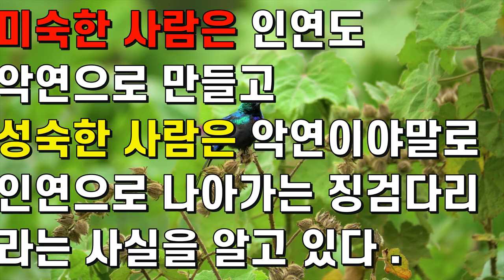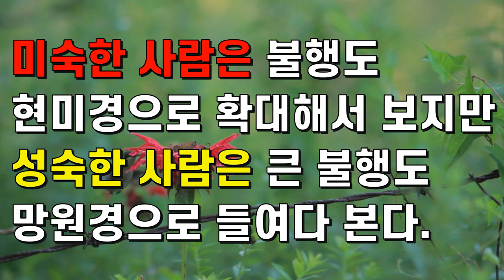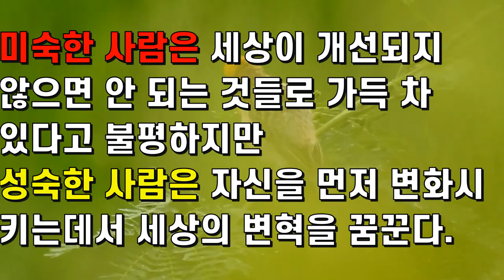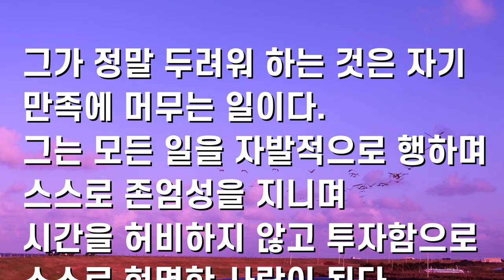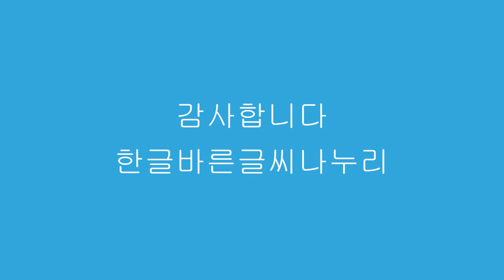(좋은 글) 미숙한 사람과 성숙한 사람, 송길원 저 '땅은 꽃으로 웃는다' 중에서.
(좋은 글) 미숙한 사람과 성숙한 사람
송길원 저 '땅은 꽃으로 웃는다' 중에서 '미숙한 사람과 성숙한 사람' 좋은 글을
영상으로 만들어 봤습니다.
글을 읽으면서 많이 반성하게 되네요.
성숙한 사람이 되기 위해 노력해야겠어요.
늘 수양중입니다.
☆☆ 미숙한 사람과 성숙한 사람 ★★
                                                 송길원
미숙한 사람은 닮은 사람만 좋아하고
성숙한 사람은 다른 사람도 좋아한다.

미숙한 사람은 인연도 악연으로 만들고
성숙한 사람은 악연이야말로 인연으로 나아가는
징검다리라는 사실을 알고 있다.

미숙한 사람은 자기가 좋아하는 일만 찾지만
성숙한 사람은 꼭 해야만 하는 일들로부터
훨씬 더 많은 것을 배우며 산다.

미숙한 사람은 고난이나 불행한 환경을 견디지 못하지만
성숙한 사람은 바람과 물결이 항상
유능한 항해사의 편에 선다고 믿으며 그것을 거부하지 않는다.

미숙한 사람은 좋고 싫고를 따지지만
성숙한 사람은 옳고 그르고를 선택한다.

미숙한 사람은 불행도 현미경으로 확대해서 보지만
성숙한 사람은 큰 불행도 망원경으로 들여다본다.

미숙한 사람은 자신의 과거를 보지만
성숙한 사람은 미래를 내다본다.

미숙한 사람은 특별한 일들에만 관심이 있지만
성숙한 사람은 평범하고 작은일에서 더 많이 배운다.

미숙한 사람은 자신이 선택하려는 그 하나만을 보지만
성숙한 사람은 선택해서 제외되는 나머지까지도 살필줄 안다.

미숙한 사람은 구름만을 쳐다 보지만
성숙한 사람은 구름에 가려진 태양을 바라본다.

미숙한 사람은 세상이 개선되지 않으면
안되는 것들로 가득차 있다고 불평하지만
성숙한 사람은 자신을 먼저 변화시키는데서
세상의 변혁을 꿈꾼다.

미숙한 사람은 모든 상황을 심각하게 받아들이지만
성숙한 사람은 웃음으로 세상을 맞이한다.

성숙한 사람은 결코 늙지 않는다.
그의 성장도 늙는 법이 없다.
그는 안다 만일 절망을 두려워 하면
절망을 받아들이게 되고 실패를 두려워하면
실패를 불러 들이게 된다는 것을.

그가 정말 두려워하는 것은 자기만족에 머무는 일이다.
그는 모든일을 자발적으로 행하며 스스로 존엄성을 지니며
시간을 허비하지 않고 투자함으로 스스로 현명한 사람이 된다.

그는 자신의 삶에 대한 헌신을
한번의 선택이 아니라 매일의 도전으로 본다.

- 송길원 저, '땅은 꽃으로 웃는다' 중에서